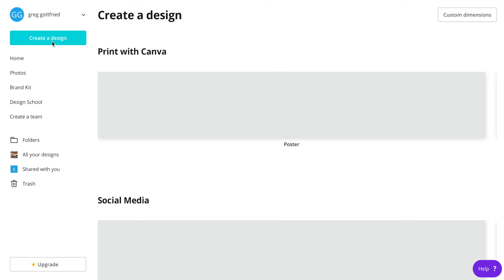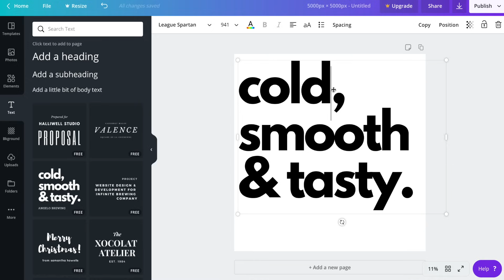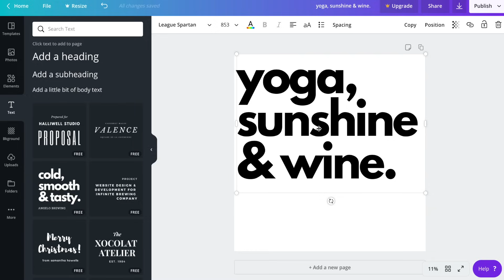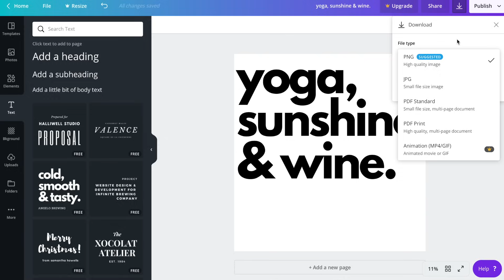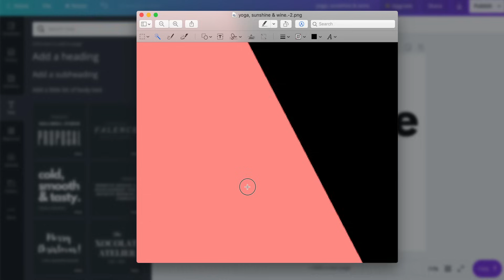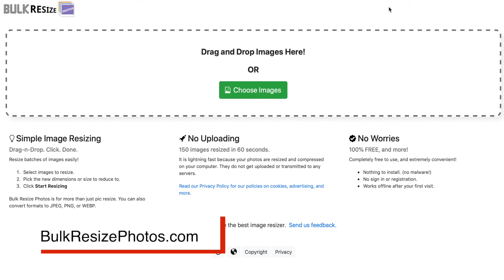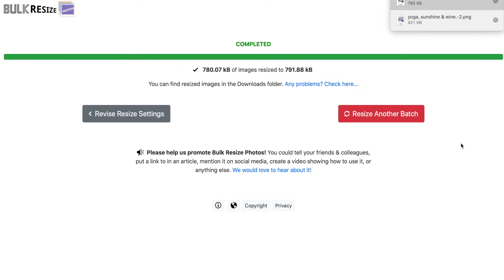Tutorial: How To Design T-Shirts Using Canva